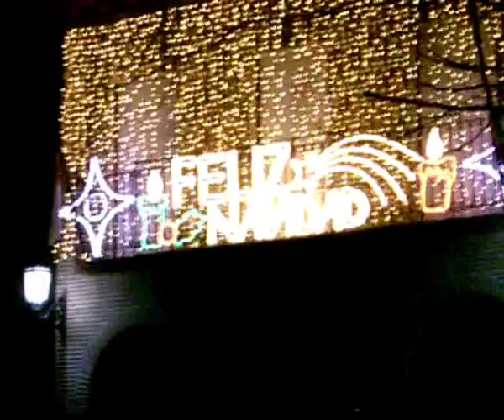CABALGATA REYES-2012-Talavera de la reina-&-Velada-TOLEDO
Cabalgata de reyes de 2012, en primer lugar estuvimos en Talavera y despues nos dio tiempo a ver la de Velada.